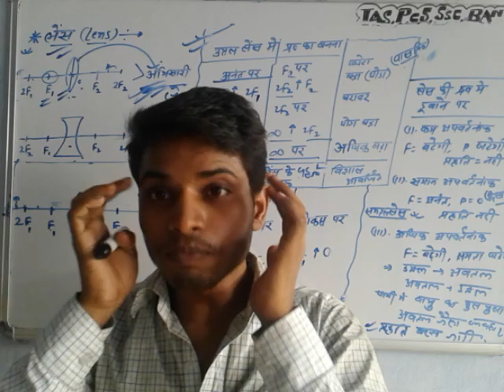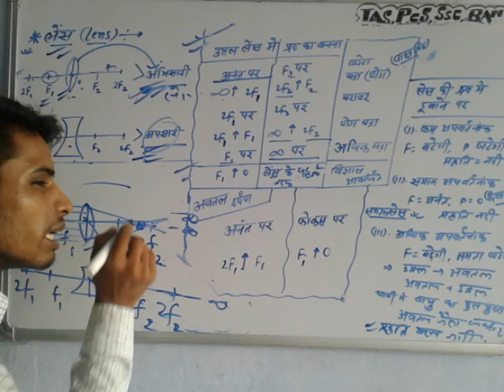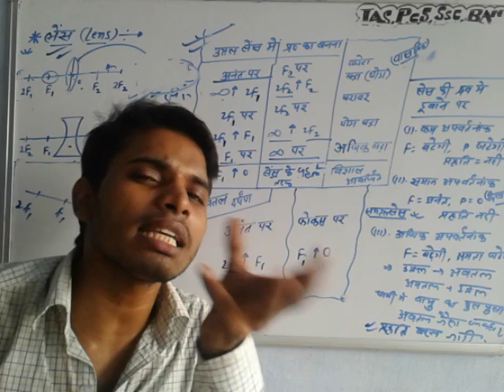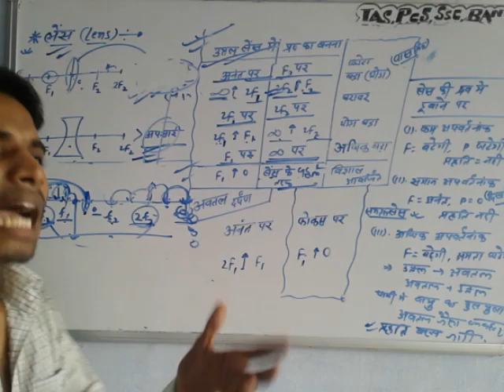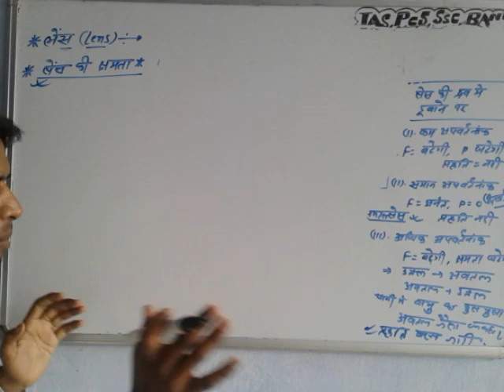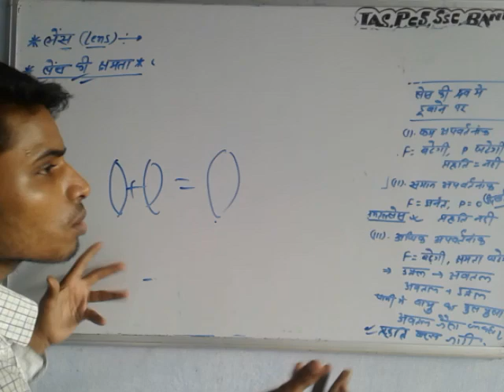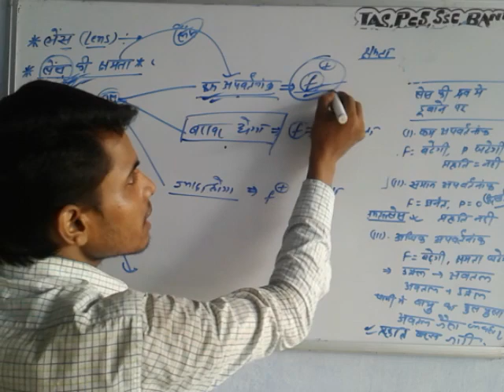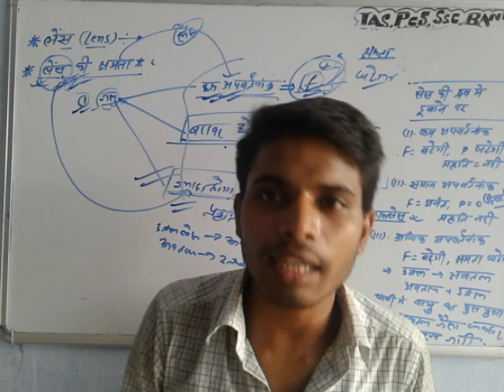8:-}संपूर्ण लेंस आईएएस {pcs ssc all comp exam}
a beautiful life is waiting for you